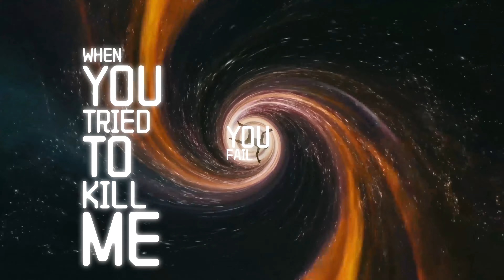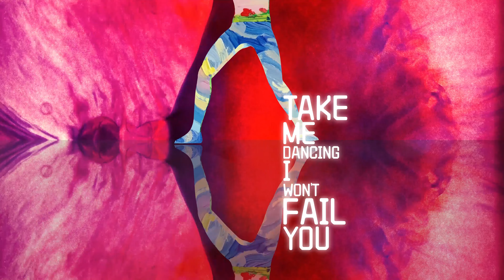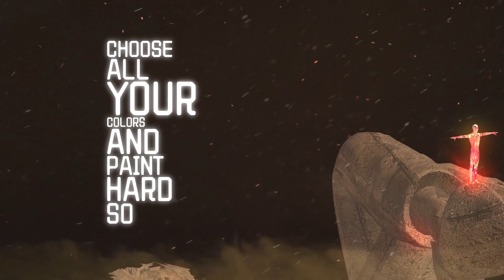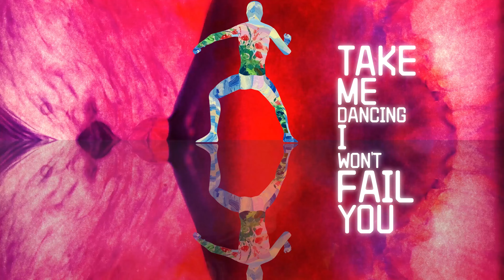Take Me Dancing (Official Lyric Video) - DEBOAR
DEBOAR - Take Me Dancing (Official Lyric Video)

Lyrics 'Take Me Dancing'
Why are you here, why you left her behind your fears
Happy you changed your perspective about my tears
How did I miss your attention along these years
Nothing has changed, I don't care what did interfere

When you tried to find me, you have always reached me
Give me a chance I'll remind you how I sing, hear
When you tried to kill me you failed, you're my victim
Wear your boots and walk your path to dreaming

Take me dancing I won't fail you
Do believe and you will break through
Do your part, I'll set the sky blue

Travel with me to the river of clarity
Put on the side all the excuses and agonies
Run on the mountains of passion and reappear
Choose all your colors and paint hard so it adheres